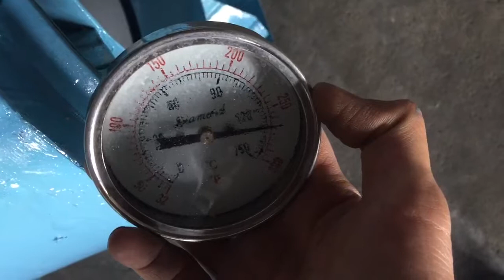เครื่องอบลมร้อนอบปลา